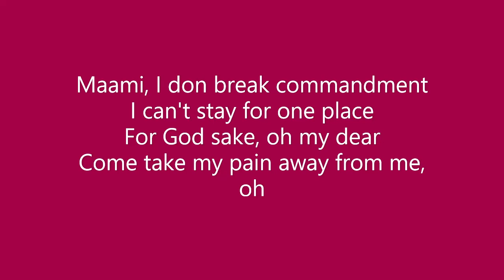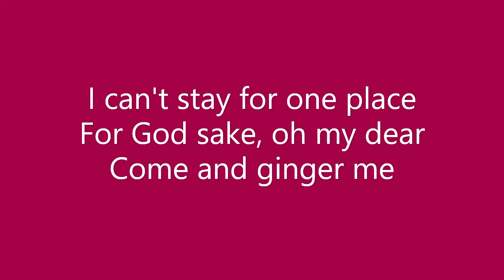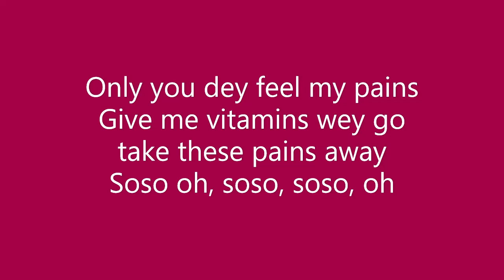OMAH LAY SOSO LYRICS